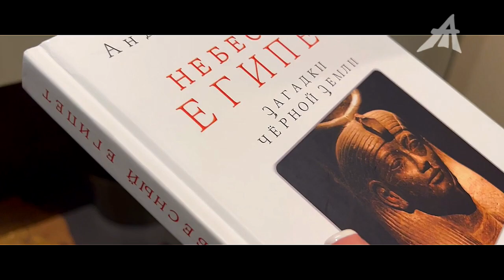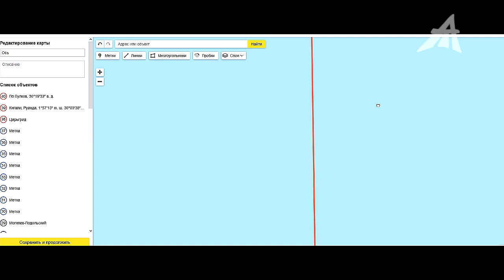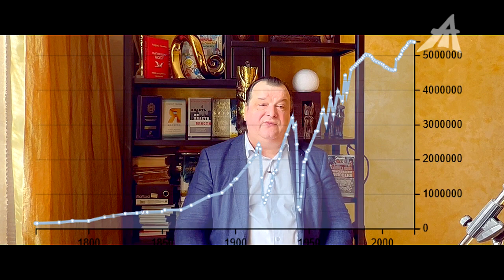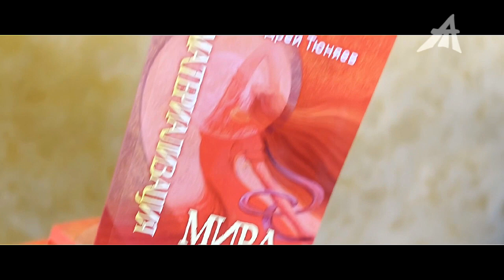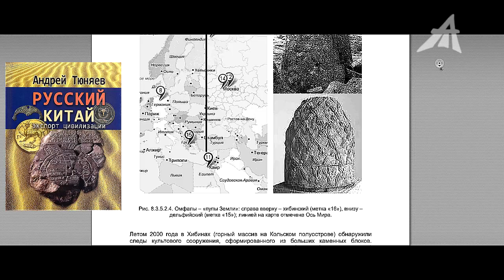Война идёт по обе стороны копья судьбы